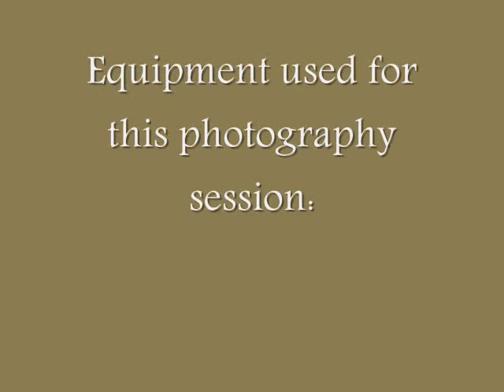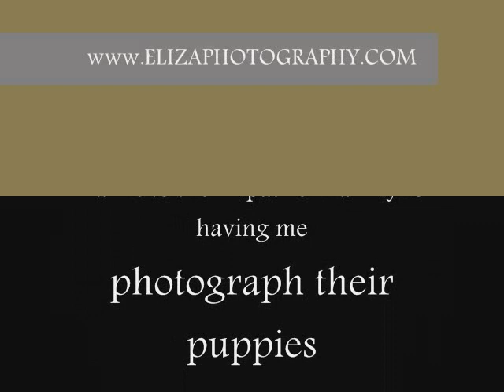Outdoor Puppy Photography,with Canon 40d settings included by EllizaPhotography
If your interested I've listed my outdoor settings on my Canon 40D in the clip. Pictures taken of 3 black,1 brown 2 month old mixed Min Pincshers.